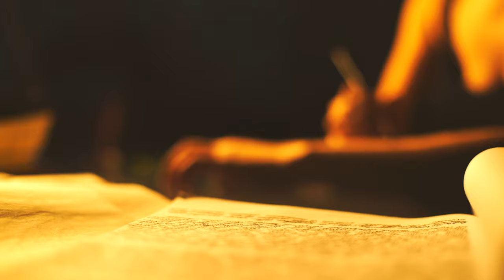içeri'den - Bengisu Muazzez Kurtuluş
Sanatçı Bengisu Muazzez Kurtuluş'un bu sıradışı performansını sizlere sunuyoruz.